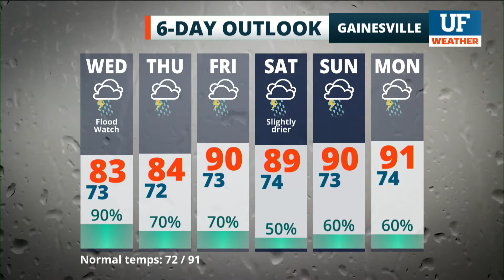Local forecast for Gainesville-Ocala - August 3, 2021 5 pm ET